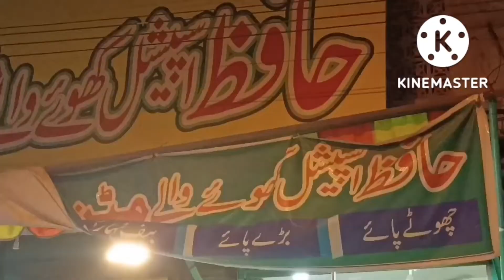Anda Cholay Full vlog